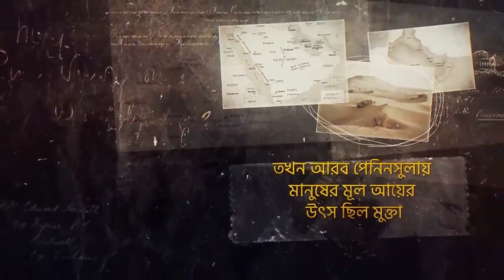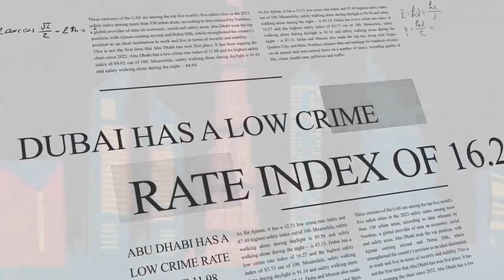Why is Dubai so Rich দুবাই যেভাবে বড়লোক হল আপনার কি দুবাই চলে যাওয়া উচিত